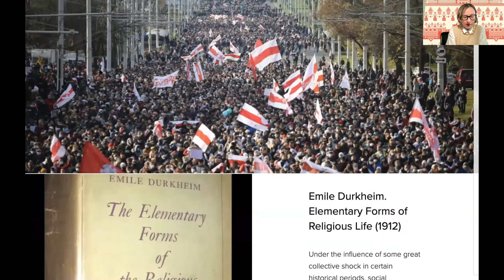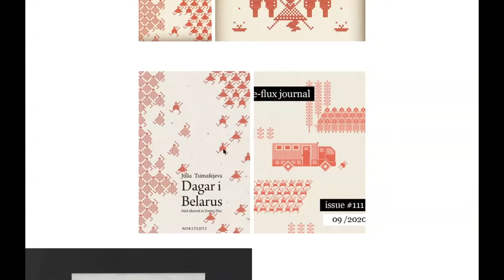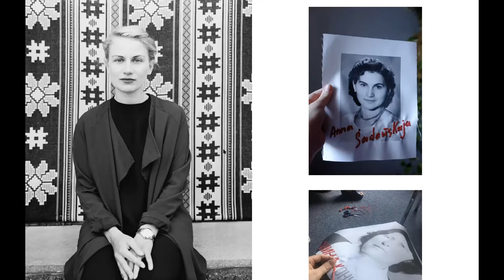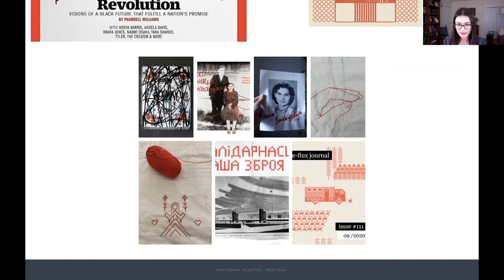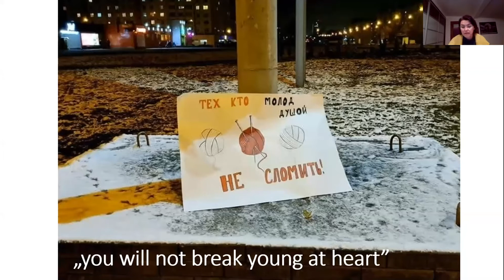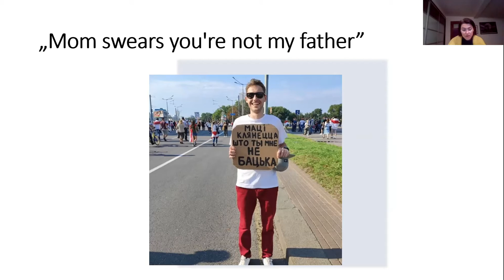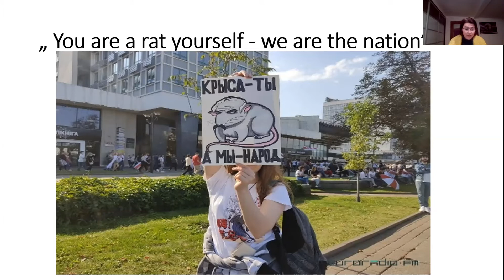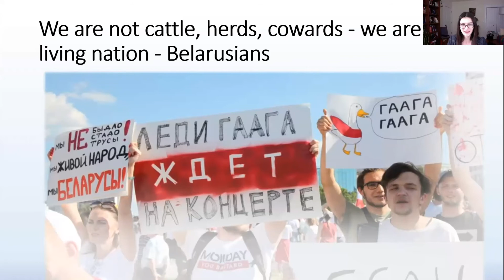Panel 3: The Political Opposition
The 6th Annual ‘Belarusian Studies in the 21st Century’ Conference, co-organised by the UCL School of Slavonic and East European Studies, the Ostrogorski Centre and the Francis Skaryna Belarusian Library.

DAY 1 - POLITICS AND PROTESTS
Panel 3: Politics and Identity
Chair: Dr Volha Charnysh, Massachusetts Institute of Technology, United States

02:35 - Dr Sasha Razor, Museum of Russian Culture, San Francisco, United States: “Articulations of Belarusian National Identities in 2020”

19:21 - Dr Joanna Getka, University of Warsaw, Poland: “Banner as a Tool for Building the Belarusian Identity of Resistance”

18 February 2021
London